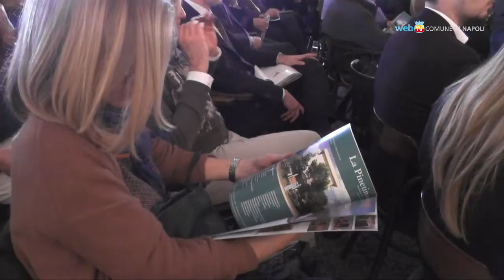Capri Watch Cup, torna a Napoli il grande tennis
Dal 4 al 12 aprile al Circolo del Tennis si terrà la Capri Watch Cup, il torneo internazionale Atp di Napoli con un montepremi record di 125mila dollari.